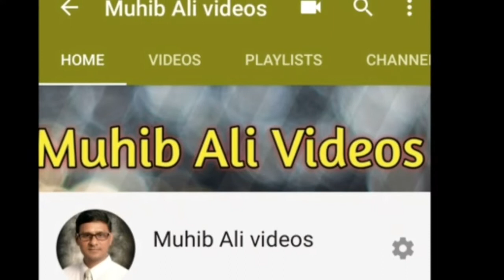Bunker on the roof | Family Vlog